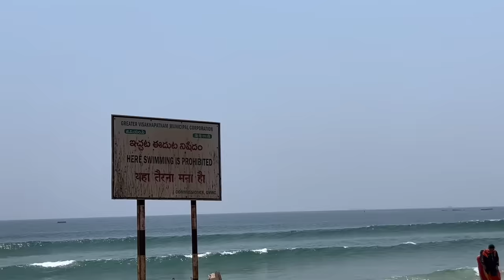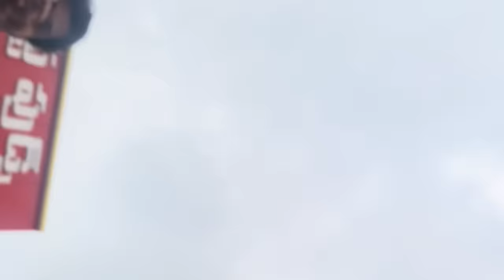Vizag Beach | Vizag-Hyderabad Journey 💀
Beautiful Vizag Beach ❤️| Return Journey vizag to Hyderabad 💀